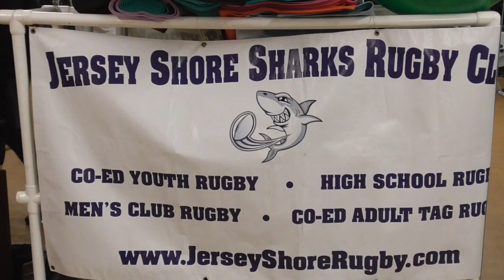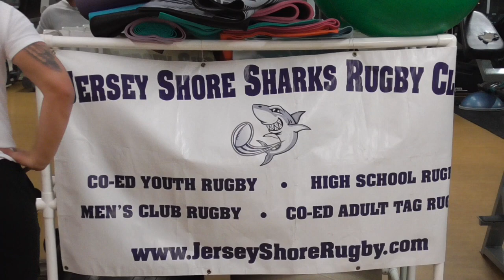Winter Preseason Rugby Bootcamp Training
In this video, we take our rugby team through pre-season weekly bootcamp fitness training at W.O.L.F Fitness in Brigantine, NJ. The high intensity interval training is designed to mimic aerobic and muscular demands of a rugby match to get the team in shape and ready for the season.